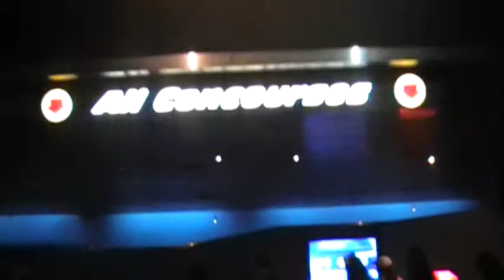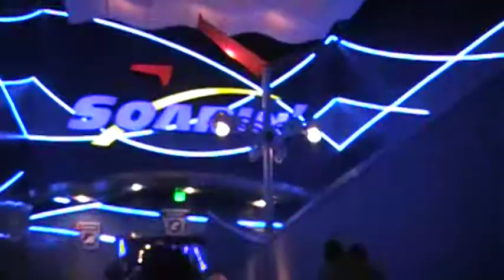Soarin' Around The World - Lightning Lane Queue (WDW)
Board a 10-person glider as you soar across amazing places on Earth!